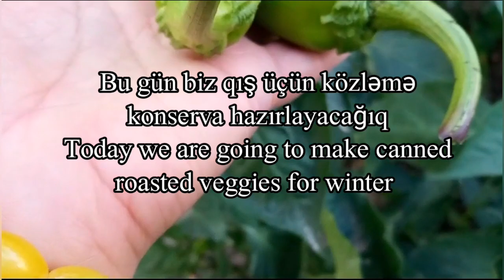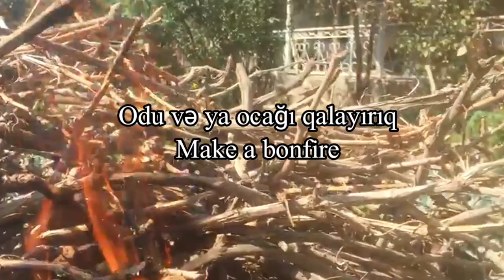Qışa hazırlıq! Közlənmiş tərəvəz konservası | Preparation for winter: Canned roasted veggies 🍆🌶🍅